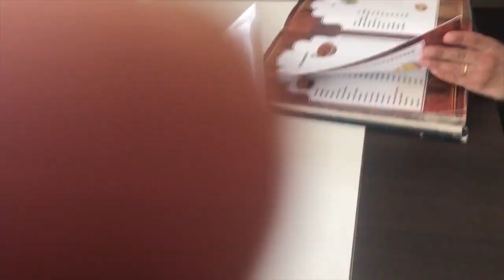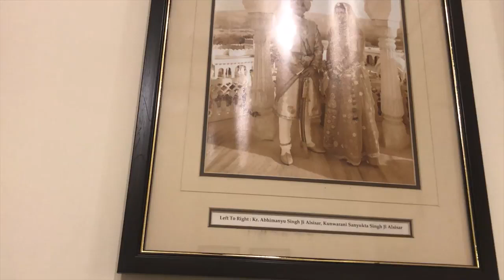Visiting Sojat City Henna Mehndi Plantation | Rajasthan Travel Video Blog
Visiting Sojat City Henna Mehndi Plantation | Rajasthan Travel Video BlogBECOME A SPECIAL MEMBER FOR EXCLUSIVE CONTENT THAT IS NOT SEEN OTHERWISE

United Kingdom Only

MY MAKE UP CASE
MY CAMERA

PRODUCTS I LOVE:

Snapchat | Instagram | Twitter | Facebook | Look Shoutouts
NishaDavdra

NishaDavdra is a participant in the Amazon EU Associates Programme, an affiliate advertising programme designed to provide a means for sites to earn advertising fees by advertising and linking to Amazon.co.uk